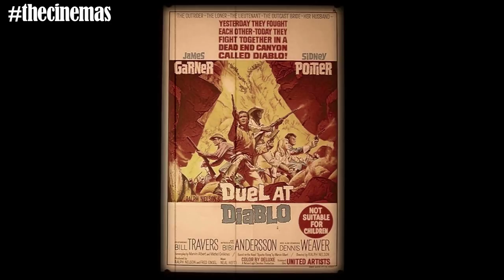The Cinemas: Episode 02 Part 2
A look at the Caribbean Classic Buck and The Preacher.